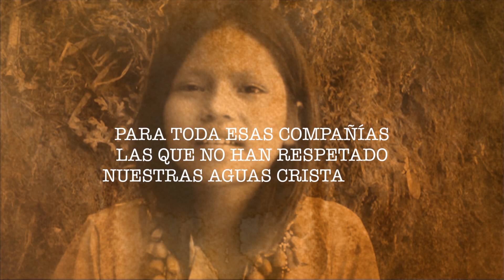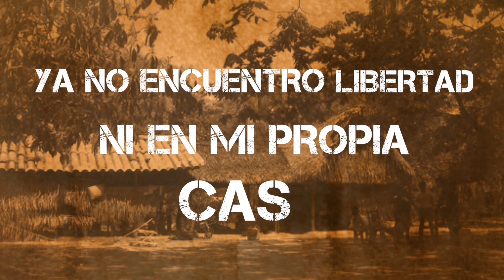"AGUA PURA" MULTI KULTI